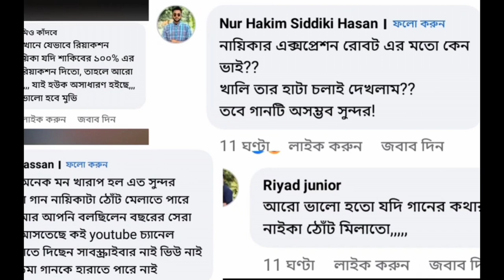স্বপ্ন আগেই ভেংগে গেছে | এখন আফসোস করে লাভ নাই, শাকিব বিশ্বষ্টার | Nirob Mim Bubly Shakib